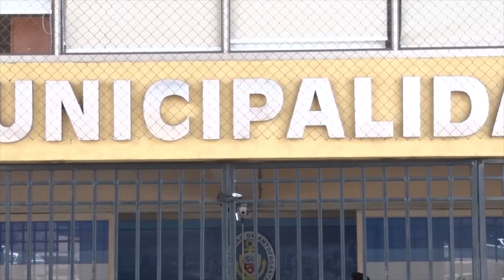Se acerca término de contrato barrido de calles: comuna podría quedar sin servicio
Sin servicio de barrido de calles podría quedar la comuna de Antofagasta, a partir de la próxima semana. Situación que se da debido a que no hay empresa que lleve adelante esta labor, luego de que el Municipio desistiera de la licitación otorgada a la Unión Temporal de Proveedores, compuesta por las empresas Sacyr y Valoriza… De acuerdo a concejales, esto podría generar un nuevo trato directo; modalidad que ha sido cuestionada no solo por los ediles, sino que también por entidades como la Contraloría Regional…